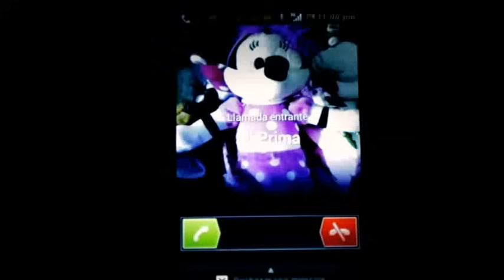ELY CORAZON La LLamada